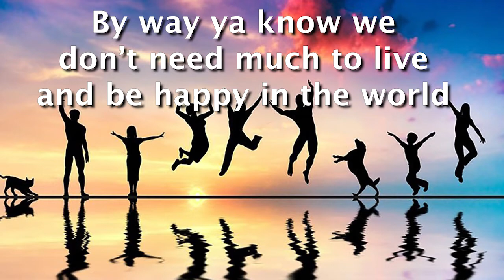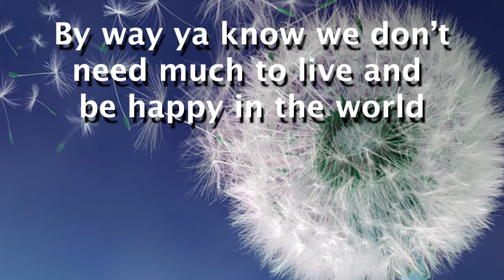Simple Living by Mark Stanton Welch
Mark does such great arrangements with his music. You will want ot turn up the volume and sing along to this upbeat, uplifting song.